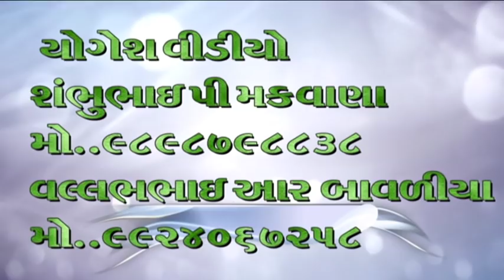હૅતલ બૅન ડાભી ના ભજૅન ભાગ 9 || godladhar bhajan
godladhar bhajan
yogesh photo shmbhubhai makvana